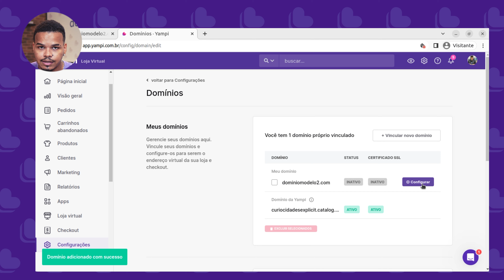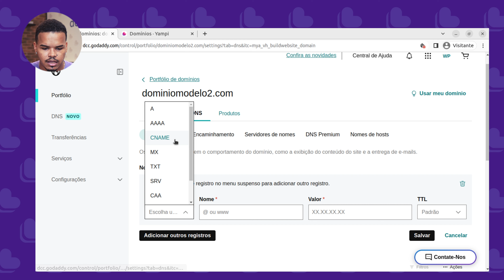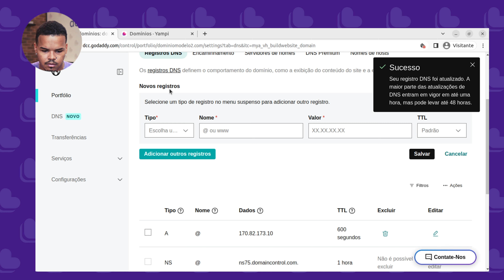Como configurar DNS em um domínio GoDaddy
Veja neste tutorial como configurar DNS em um domínio GoDaddy na sua loja virtual ou checkout Yampi. Nosso especialista, Henrique Rocha, mostra a você o passo a passo completo de como fazer os apontamentos do corretos para utilizar tanto na sua loja virtual quanto no Checkout da Yampi.

A configuração correta do DNS é essencial para garantir o funcionamento adequado do seu domínio e a garante a integração com a plataforma da Yampi. Com as informações certas e algumas etapas simples, você evita erros como duplicidade, por exemplo, e estará pronto para dar um impulso ao seu negócio online.

00:05 -  Cadastrar e configurar o domínio na GoDaddy
00:21 - Como configurar apenas no Checkout da Yampi
01:00 - Acessando o painel da GoDaddy
01:35 - Como configurar o domínio para a Loja Virtual junto com o Checkout
02:55 - Se tiver dúvidas acione o suporte da Yampi

Neste vídeo, abordaremos todos os detalhes necessários para que você possa realizar essa configuração de forma descomplicada. Vamos te guiar por cada etapa, desde o acesso à sua conta GoDaddy até a inserção dos registros DNS corretos.

Configure seu domínio GoDaddy para aproveitar ao máximo a sua loja virtual e checkout Yampi. Não perca a oportunidade de alavancar seu negócio online com a Yampi. Vamos começar!

A Yampi tem vários benefícios e facilidades para te ajudar. Está esperando o quê?

Aqui no canal do YouTube você encontra diversos conteúdos como vídeos tutoriais, lançamentos, novidades das ferramentas e soluções, playlists de aulas sobre e-commerce, webinars, entre outros. Acesse já e confira!

Deixe também o seu like, comentários e compartilhe os vídeos. A gente agradece 🙂